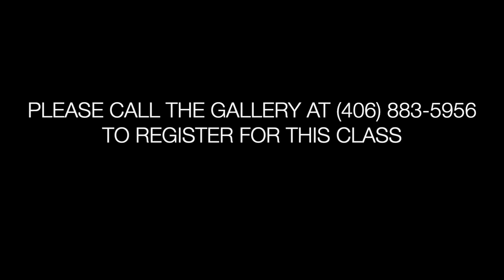"Acrylic Inks Class" taught by Judy Wright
Acrylics Inks Class
Tuesday, Sept 5, 1-4pm
at Judy's art studio in Ronan, MT
$50, includes all materials